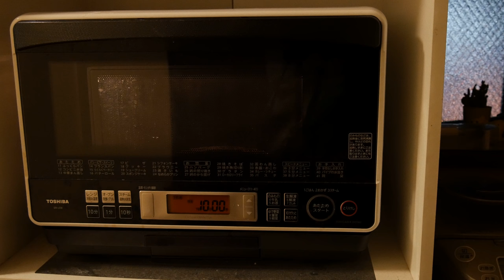P1030193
1本の動画は短かったり長かったりします。